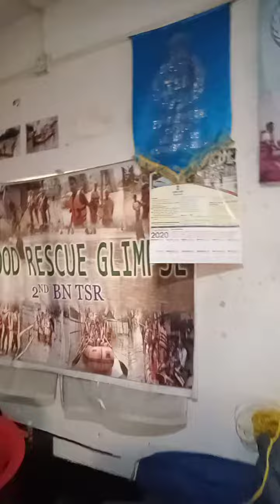Disester management Equipment 2021